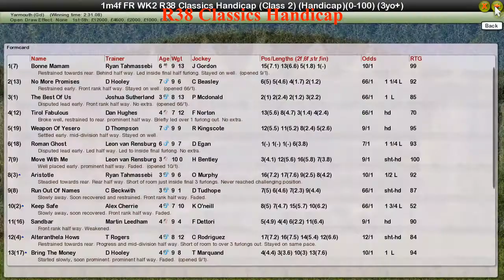FR WK2 R38 Classics Handicap